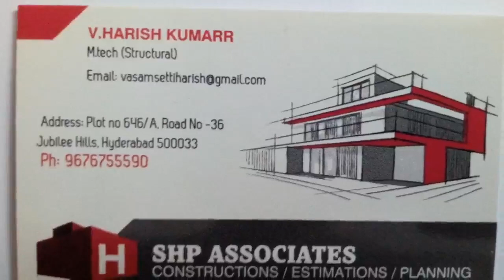3D walkthrough of a small gated community in Harish kumarr's my world channel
This is a 3D video shows a small gated community in a fully rendered view of the community. This shows the beautiful and pleasant view of a small group of villas with plantation and landscaping for all ages.